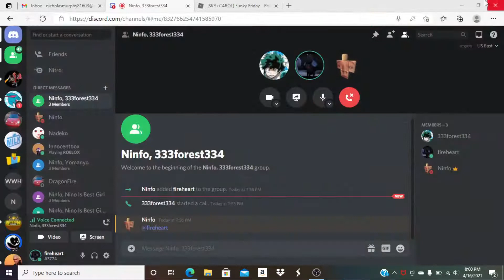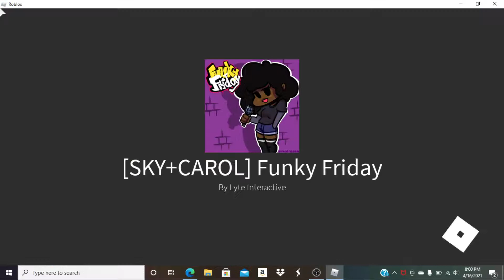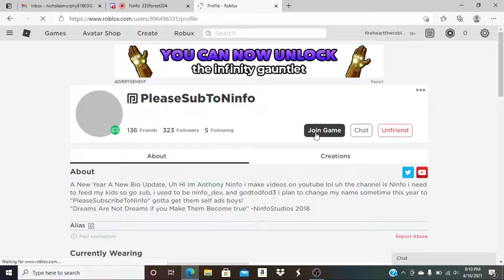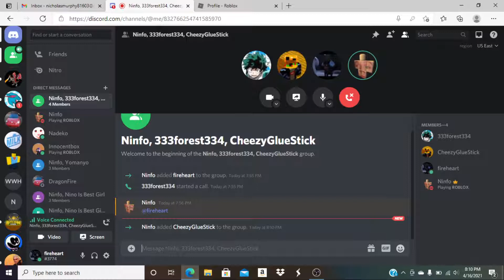Funky Friday episode 3 Fireheart vs Ninfo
In this episode I face Ninfo in a rap battle. This episode was supposed to be longer but half of the video got lost somehow and this is what was left.
ProtasticPlayz
the black ninja rules gaming
Ninfo
Yomanyo11
Due777
BlueBiscut
Innocentbox
Salty Mechanic
Dingus Shipping Co.
Brandy Nestell
The Uno Deck
and wowitsblobcat